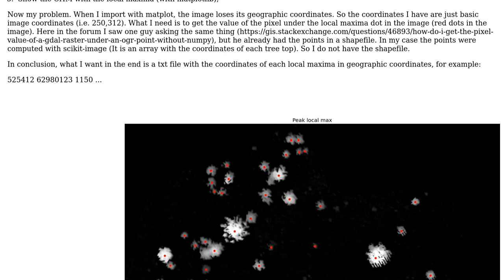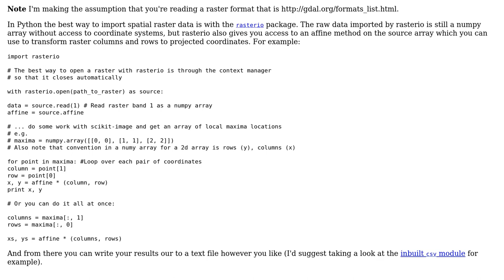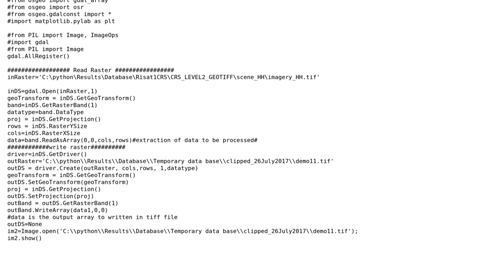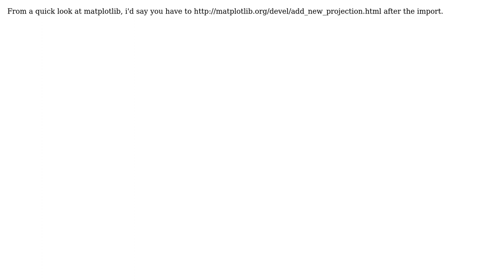GIS: Image processing using Python, GDAL and Scikit-Image (3 Solutions!!)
GIS: Image processing using Python, GDAL and Scikit-Image

With thanks & praise to God, and with thanks to the many people who have made this project possible! | Content (except music & images) licensed under CC BY-SA | Music | Images & others | With thanks to user ymirsson user sckulkarni user om_henners user nmtoken user Mattropolis user Joao Paulo Pereira and the Stack Exchange Network Trademarks are property of their respective owners. You are responsible for your own actions.